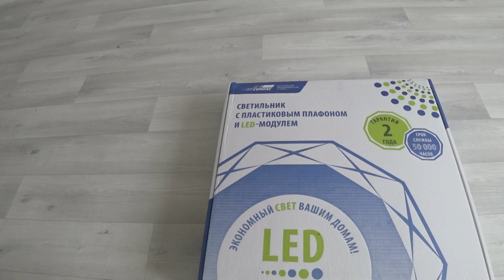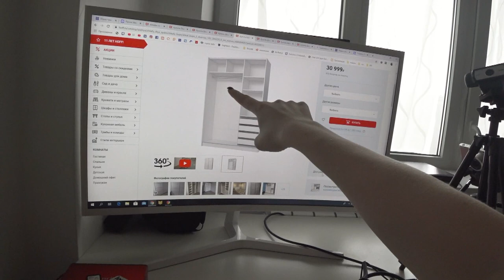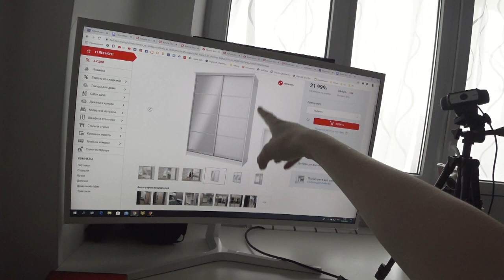Натяжные потолки/ Карниз/ Освещение с пульта SilenaSway_Силена Вселенная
Ремонт  в новостройке, натяжные потолки, дизайн спальни, потолочный карниз, led освещение, сидим дома